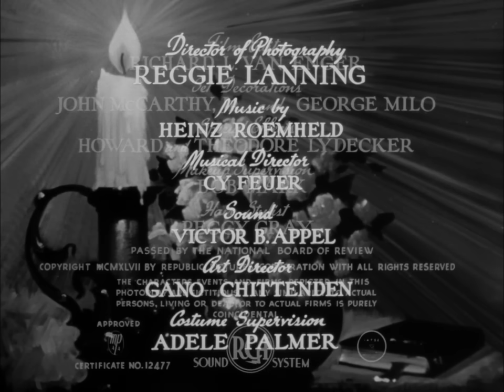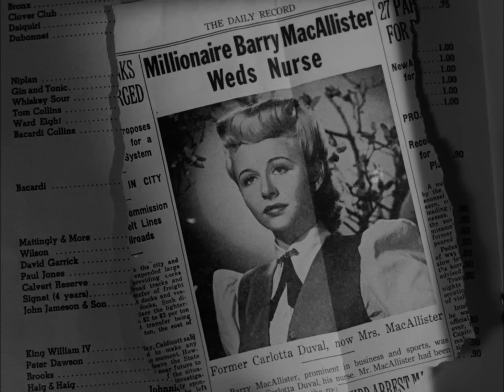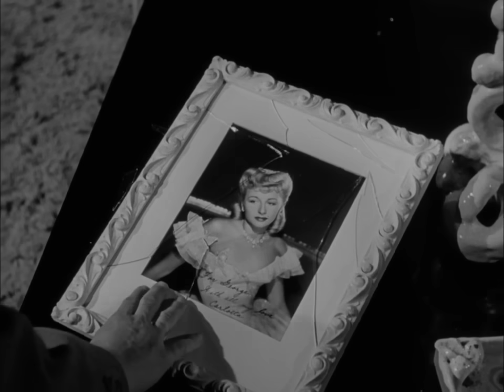The Flame (1947)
The Flame is a 1947 American film noir crime film produced and directed by John H. Auer and starring John Carroll, Vera Ralston, Robert Paige and Broderick Crawford.

Director: John H. Auer
Producer: John H. Auer
Screenplay: Lawrence Kimble
Story: Robert T. Shannon
Starring: John Carroll, Vera Ralston, Robert Paige, Broderick Crawford
Cinematography: Reggie Lanning
Ediit: Richard L. Van Enger
Production company: Republic Pictures
Distribution: Republic Pictures
Release date: 1947
Running time: 97 minutes
Country: United States
Language: English

Source: Wikipedia